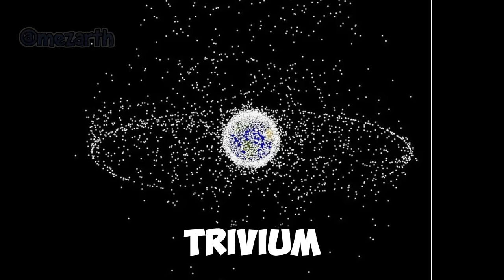misterios y secretos del mundo medusas ovnis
para partir matrimonio ve ovnis en el lago.
ovnis medusa, pentagono preocupado.
los anillos de la tierra.
ogujeros negros.
hombres lagarto los signos del tiempo / Aquí un reportaje sobre misterios

Aquí véanse unas historias de viajes a el mundo jurásico por Hanna Barbera en SD ...
Para ingresar a ok.ru Tienes que entrar por ejemplo con tu cuenta de google es Gratis.
Solo le das al icono de google y das aceptas.
ok.ru es una red social de peliculas.